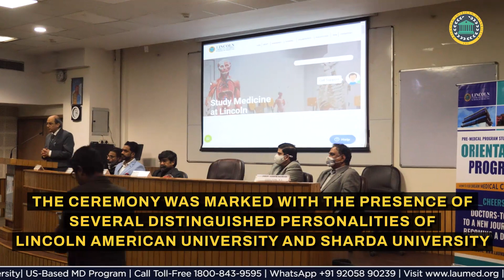Lincoln American University Sharda Campus pre-medical orientation of 2021-22 Batch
Lincoln American University has successfully conducted the orientation for the freshly enrolled pre-medical batch of students at Sharda University. As a part of the pre-med program, the Indian students of LAU would be completing their first year of MBBS/MD studies at Sharda University. The orientation ceremony marked the eminent presence of the Air Marshal (Dr.) Pawan Kapoor, (Vice-Chancellor, LAU), Mr. Syed I Rigan, (Finance Director, LAU), Prof. S.K Banerjee, (Dean, SBSR), Prof. U.V Balakrishnan (Academic Coordinator), Dr. N. K Sharma (Biology Professor), Prof. Ashok Kumar (Director A.I).
The event was organized at the campus of Sharda University on 20th December 2021.

Lincoln American University, School of Medicine (LAU) is one of the fastest-growing medical colleges in America and one of the finest choices to pursue an MD in America.
Lincoln American University is:
• Listed in the World Directory of Medical Schools (WDOMS)
• Registered with the National Accreditation Council of Guyana (NAC, Guyana)
• Registered with Foundation for Advancement of International Medical Education and Research (FAIMER),
• Certified by Education Commission for Foreign Medical Graduates (ECFMG)
• Approved by the Medical Council of India (MCI)
• Approved by the Medical Council of Canada (MCC).

The medical curriculum of LAU is US-based and it matches the standards of what is taught in MD in the USA.

If you want to get Medical Education in America and become a successful doctor, MBBS in Guyana’s Lincoln American University is one of the finest options for you.

Currently, LAU offers a 5-Year MD Program based on the US medical curriculum and has 250+ students from countries like India, Nepal, Sri Lanka, UAE, Nigeria, Ghana, and Australia, among other countries. LAU’s US-based medical curriculum, global recognition, and international clinical rotations in the hospitals of Guyana, India, and the USA prepare its students to practice medicine in any country of their choice.

Apart from getting quality medical education with modern technology and education infrastructure, a library full of medical treasure, fully-equipped campus, safe and furnished hostel facilities, laboratories including anatomy lab, computer lab, biotechnology lab, cafeteria, and good food, Students life at LAU is blessed with the delightful Guyana experience, diverse culture, and indulgence in extracurricular activities and group trips for relaxation from the stress of studies which makes the journey of becoming a doctor an enjoyable experience and imbibe memories that they cherish for the rest of their life, personally as well as professionally!

Lincoln American University: Gateway To Your Dream Medical Career